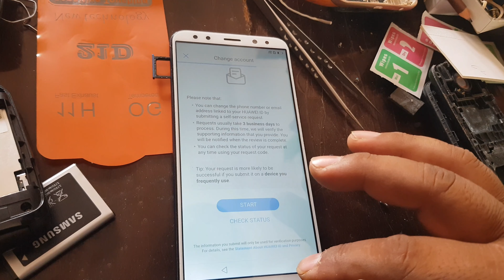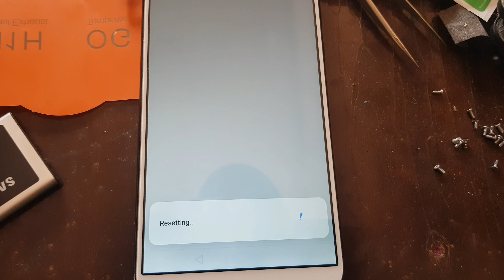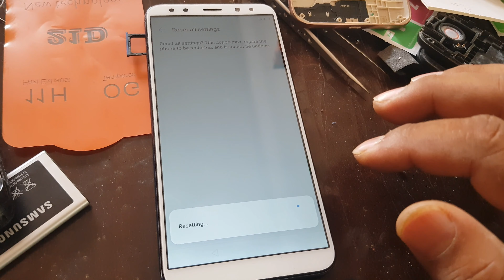Mate 10 lite RNE-L21 FRP bypass easy way